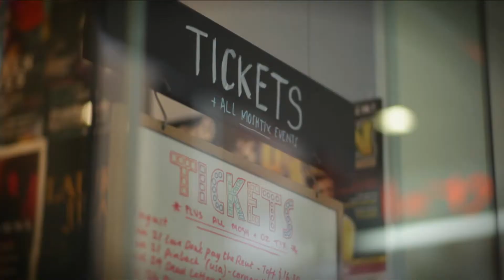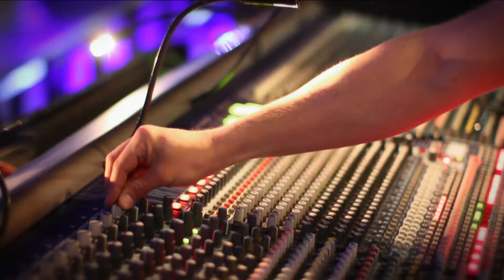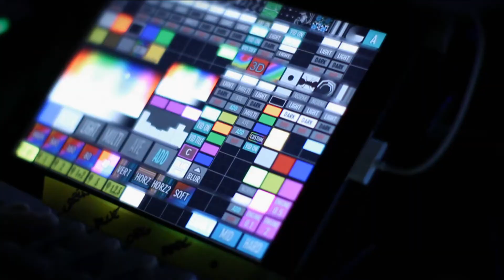RBMA World Tour 2011: Notions Of Sonic Space (Melbourne)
Featuring: Galaxy 2 Galaxy, Tim Exile, The Bamboos, Mike Huckaby, and visuals by Melbourne's own ENESS collective.

A world of beats & bass re-imagined in 3D: the Forum Theatre in Melbourne hosted an exploration into the zone where the audible and visual collide, merging the stereo field with the full colour spectrum for a dazzling multimedia adventure.